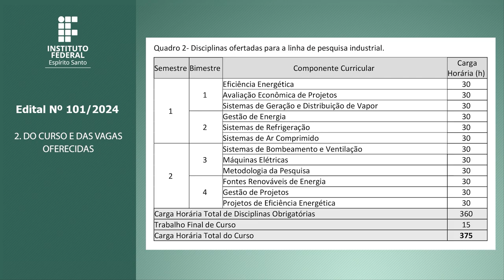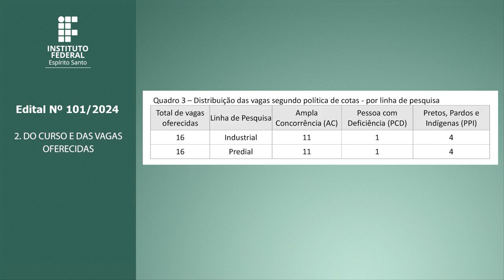EDITAL 101/2024 - CURSO DE PÓS-GRADUAÇÃO ESPECIALIZAÇÃO EM EFICIÊNCIA ENERGÉTICA - PGEFE